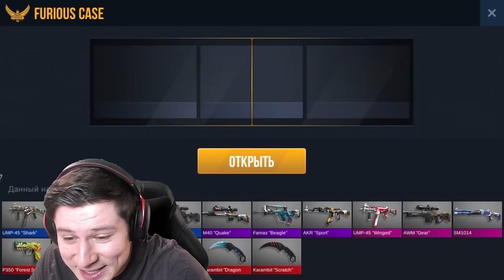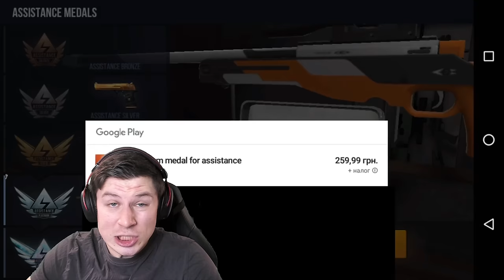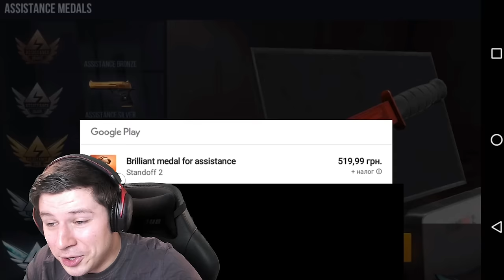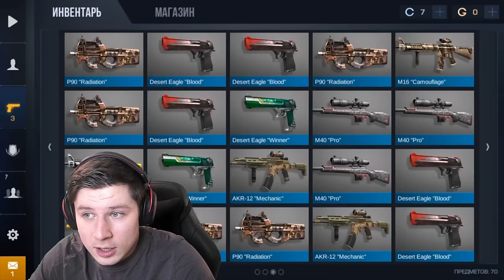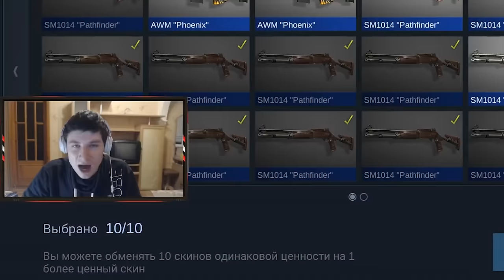ЗАШЕЛ НА САМУЮ ПЕРВУЮ ВЕРСИЮ STANDOFF 2 | ВЕРСИЯ 0.1.0